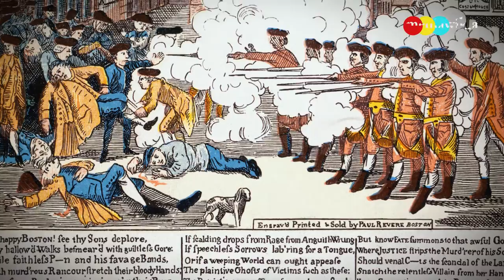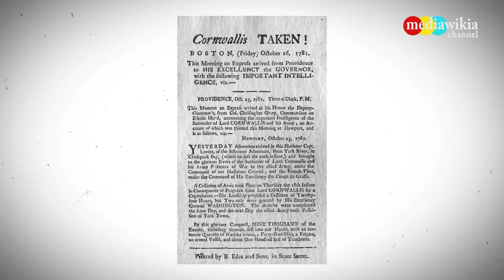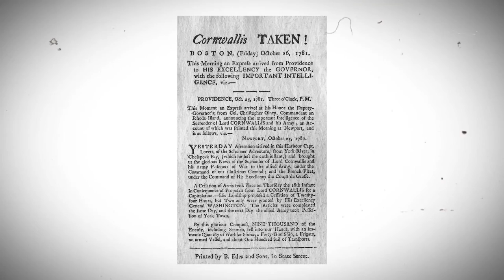American Revolution - Events and Battles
The American Revolution was a political change that occurred somewhere around 1765 and 1783 amid which pioneers in the Thirteen American Colonies dismisses the British government and privileged, toppled the power of Great Britain, and established the United States of America.

Beginning in 1765, individuals from American pioneer society dismisses the power of the British Parliament to assessment them and to make different laws influencing them without frontier delegates in the administration. Amid the next decade, dissents kept on raising by pilgrims (known as Patriots), as in the Boston Tea Party in 1773, amid which loyalists annihilated a transfer of exhausted tea from the Parliament-controlled and supported East India Company. The British reacted by forcing reformatory laws on Massachusetts in 1774 known as the Coercive Acts, taking after which Patriots in alternate provinces mobilized behind Massachusetts. In late 1774, the Patriots set up their own option government to better facilitate their resistance endeavors against Great Britain, while different pioneers wanted to stay adjusted to the British Crown, known as Loyalists.

Pressures raised to the flare-up of battling between Patriot civilian army and British regulars at Lexington and Concord in April 1775. The contention then formed into a worldwide war, amid which the Patriots (and later their French, Spanish, and Dutch partners) battled the British and Loyalists in what got to be known as the American Revolutionary War (1775–1783). Nationalists in each of the thirteen settlements shaped Provincial Congresses that expected force from the old pioneer governments and smothered Loyalism, and from that point assembled a Continental Army under the authority of General George Washington. The Continental Congress decided King George III's principle to be overbearing and encroaching the pioneers' "rights as Englishmen", and proclaimed the settlements free and autonomous states in July 1776. The Patriot initiative purported the political methods of insight of radicalism and republicanism to reject government and privileged, and broadcasted that all men are made equivalent. Congress rejected British proposition obliging devotion to the government and relinquishment of freedom.